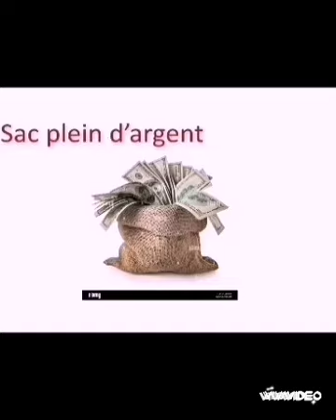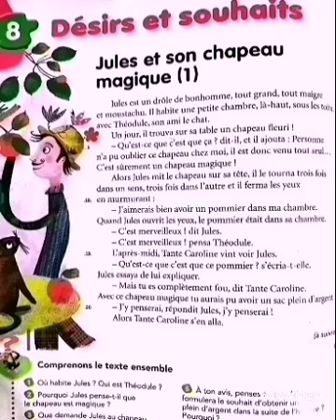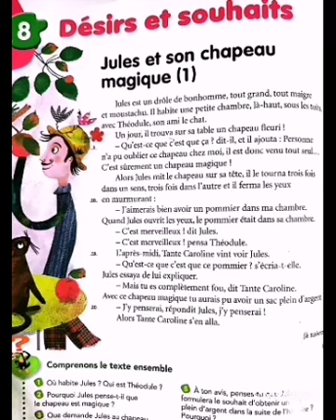jule et son chapeau magique 1 page 58